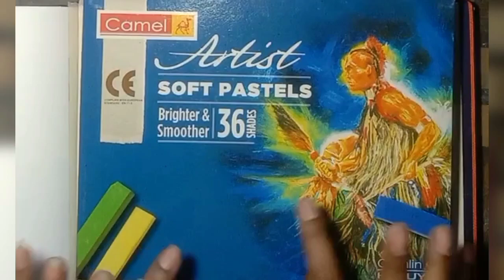how to use soft pastel step by step/beautiful landscape painting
hi friends!
hope you all are good, I am also good.

        friends today I am going to show you how to use soft pastel step by step/beautiful landscape painting

         I am using hair in my painting raw materials  are as follows-
1. HB drawing pencil
2. Drawing book
3. soft pastel colour
4. Eraser
5.one cello tape
etc.